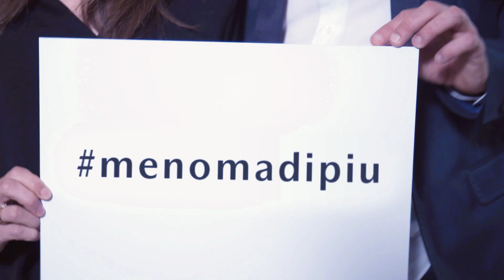Ha ancora senso acquistare un diesel?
Skyactiv-X : il motore rivoluzionario del futuro. Cyndie Allemann, ex pilota e mamma attenta all’ambiente, ci spiega come sia possibile questo paradosso. Saperne di più